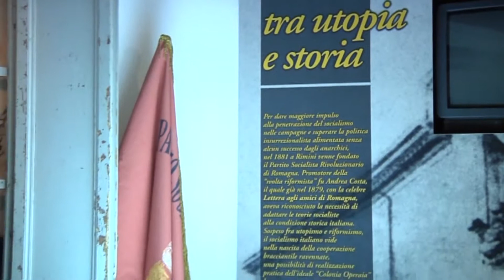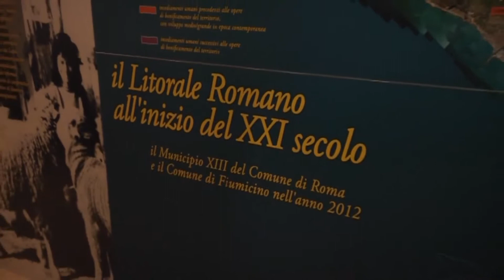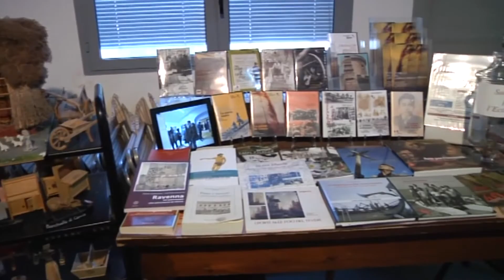Ecomuseo a rischio - Canale 10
Quest'anno ricorre il 25esimo anniversario della nascita dell'Ecomuseo del litorale romano, eppure i festeggiamenti sono ben lontani.